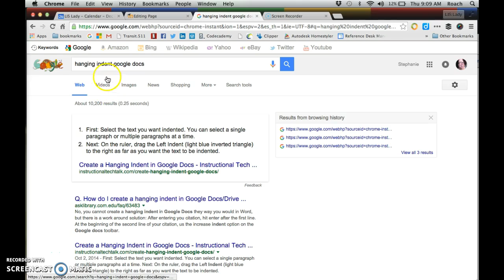Search for search tip videos on Google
There are many how-to videos available on YouTube or other sites showing how to format for APA or MLA style using various writing programs. If you need help, Google it, and sort your search results by Video! Here is an example of searching for a video on how to use Google Docs to format hanging indentations.

Steps: 1) Google what you need to know 2) Written instructions may be available 3) Select "Videos" for video instructions 4) Filter your search results using "Search Tools" (by time/date; by length; etc.)